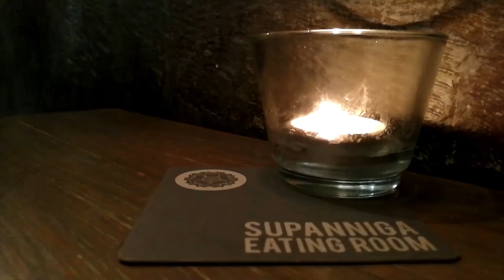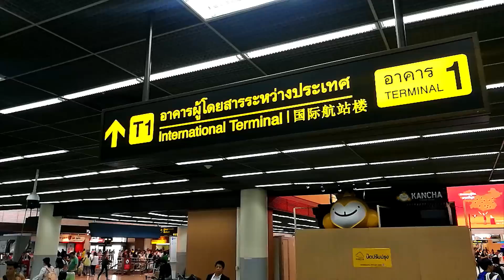THAILAND, BANGKOK TRAVELS 曼谷游 - 2017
A short getaway with my girlfriend to Bangkok @ 2017.

Footage Recorded with :
Huawei P9 Plus
Snoppa M1 handheld gimbal